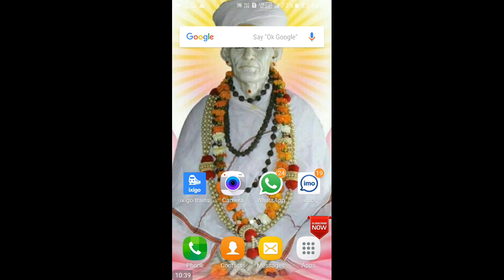Bloody West infamous legend android gameplay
~ Hello friends in this video i can show you gameplay of Bloody West infamous legend android game FHD .
 ~ This game is nice to play and you can dowanload from playstore and appstore free .

 ~ You are the ruler of this town. There is not one dollar which is made that you don’t see a profit from. Make sure your Sheriff and his deputies are able to protect your town and interests. Recruit gunslingers who make sure that there is no doubt who is calling the shots in the territory of New Mexico. Dig for gold, trade with cattle, and expand your sphere of influence without letting anyone stop you.

Wild Bill Hickok, Billy the Kid, Jesse James, Wyatt Earp – the legends of the Wild West – will all stand in your shadow as you relentlessly pursue your goals.

• Be a gunslinger and establish your own gang.
• Strike against your opponents in fierce duels on dusty roads.
• Get on your horse and conquer the Wild West.
• You are the ruler of your town. Earn money with the stores and build up a trading network.
• Drive the bandits out of the area and become the largest cattle baron of the Wild West.
• Play the game by your own rules and try out different tactics to win.